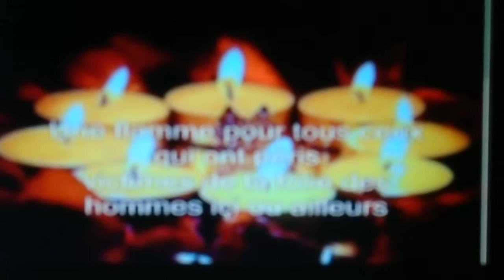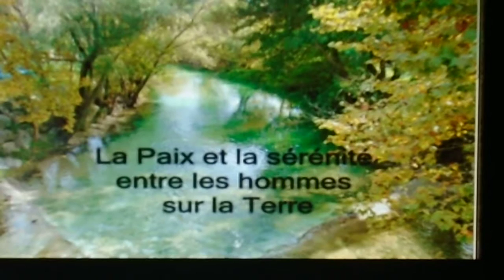Peut-être Demain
Un hommage à ma façon à toutes les victimes des attentas parisiens du 13 Novembre 2015 et plus globalement à tous ceux qui ont eu à souffrir de la connerie des hommes.
Un message de Paix à toutes les personnes qui liront cette vidéo.
B.O. Faboulus Trobador Demain , toujours Demain et si vous aimez ce style , ne pas rater Ca c'est oui